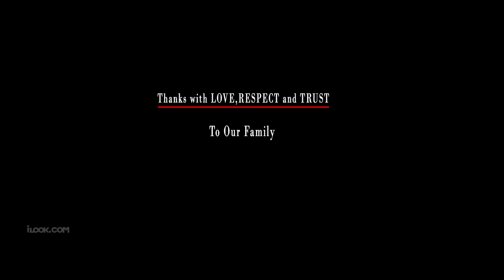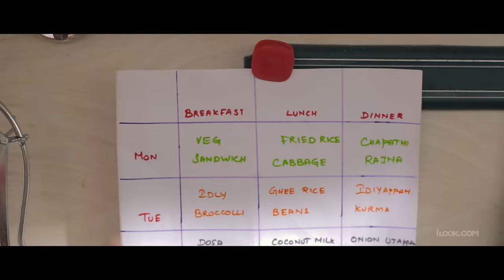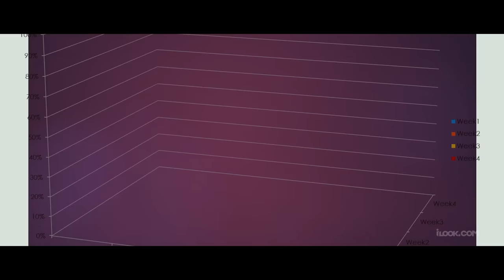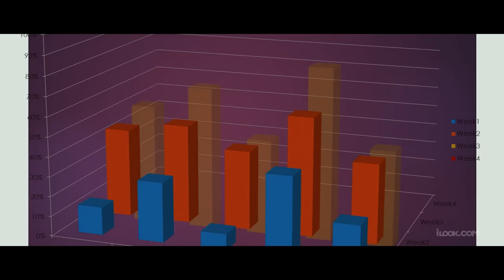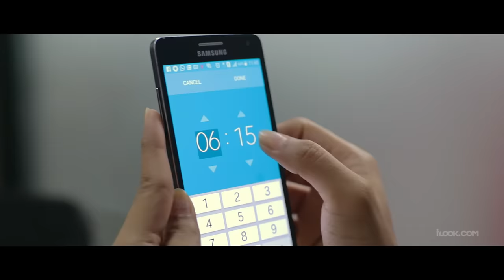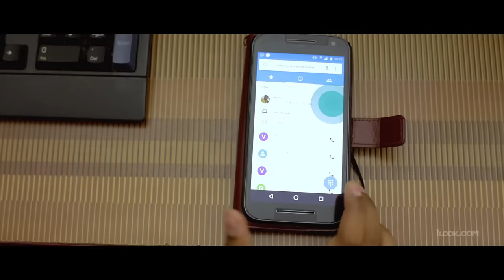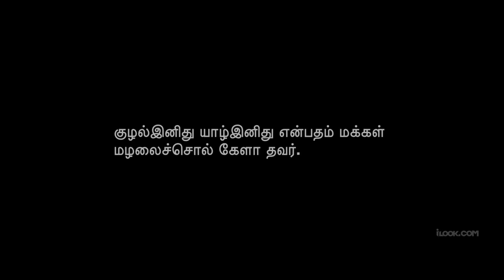Mazhalai inidhu - New Tamil Short Film 2017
Mazhalai inidhu Tamil Short Film 2017